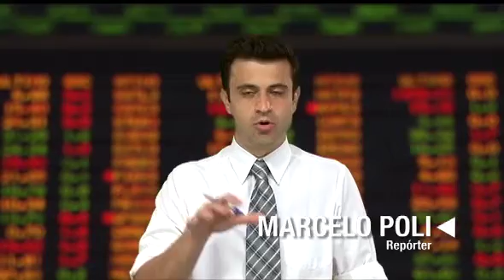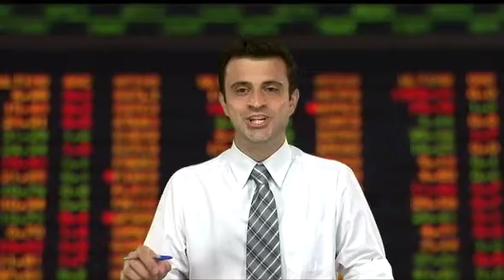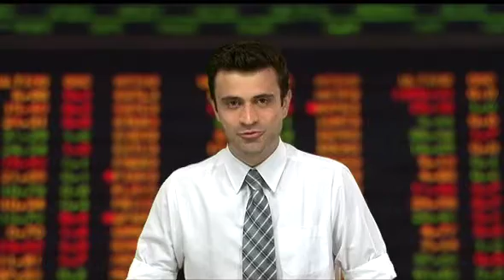Direto da Bolsa - 06 de fevereiro de 2012 - 1ª Edição